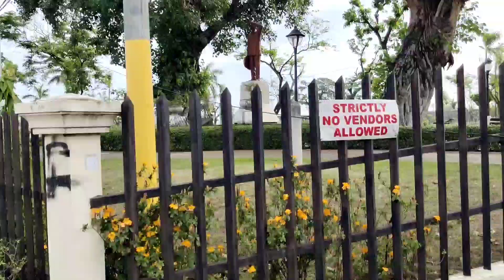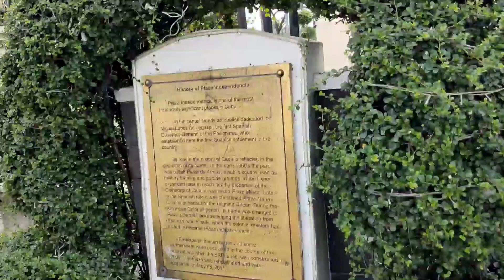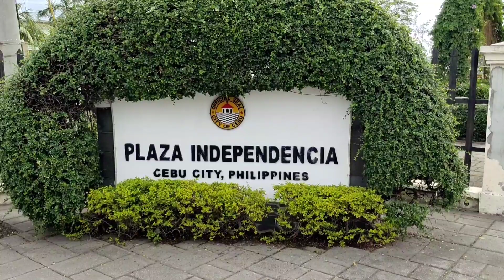Gala sa Pʟᴀᴢᴀ Iɴᴅᴇᴘᴇɴᴄɪᴀ Cᴇʙᴜ with my Sister - 𝕄𝕪 𝕍𝕒𝕔𝕒𝕥𝕚𝕠𝕟 𝕋𝕚𝕞𝕖